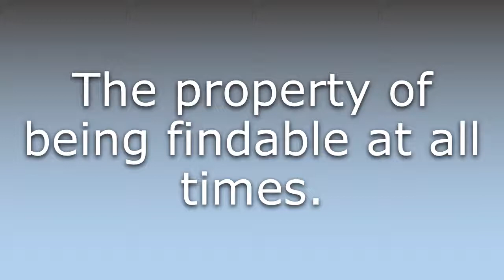What does Ambient findability mean?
What does Ambient findability mean in English? Learn the meaning of Ambient findability.